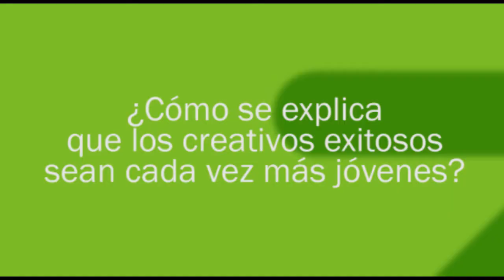Marketers 2015 - Raúl Menjibar - La creatividad en la curvatura espacio tiempo